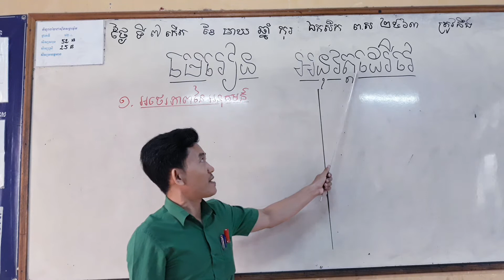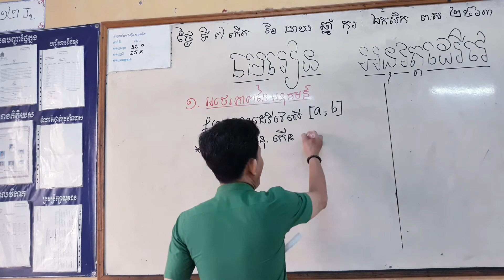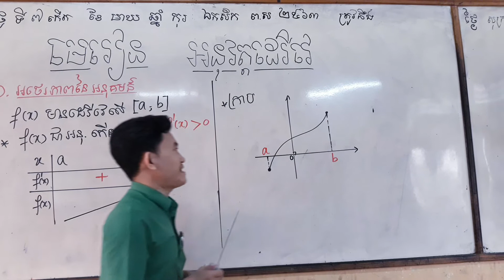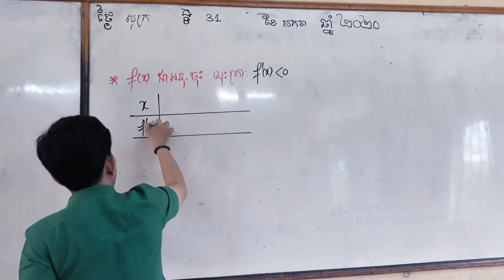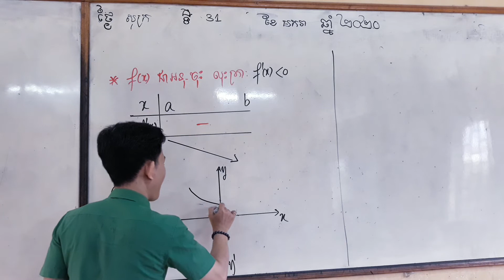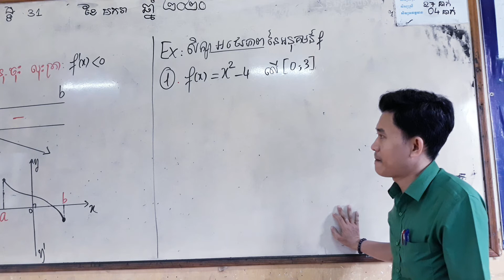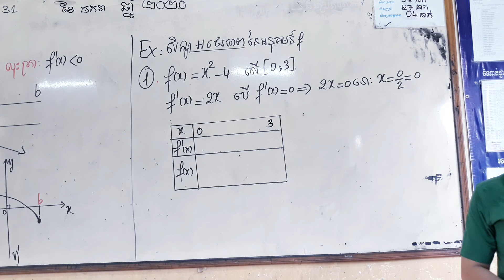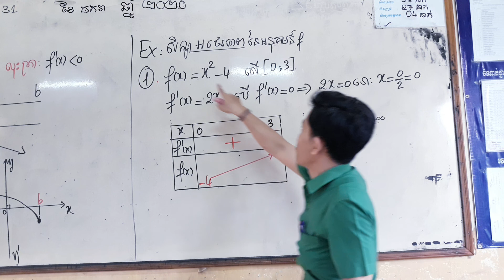អនុវត្តដេរីវេ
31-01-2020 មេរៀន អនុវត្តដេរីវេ